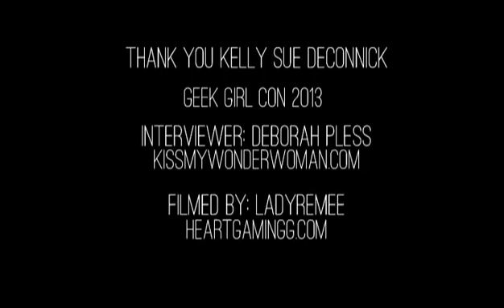Interview with Kelly Sue DeConnick @ GeekGirlCon 2013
Thank you to Kelly Sue DeConnick and the staff @ GeekGirlCon for allowing us to interview.
GeekGirlCon 2013 - Seattle, WA October 19, 2013

Interview: Kiss My WonderWoman - Deborah Pless